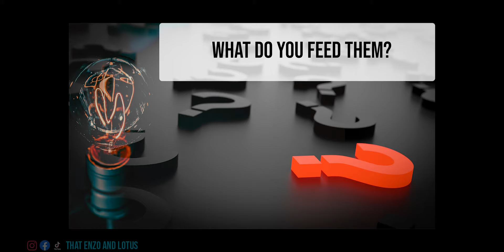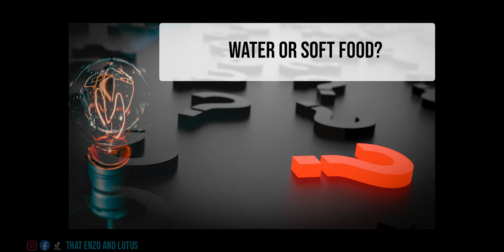What German Shepherds Eat! - Five Minute Friday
Five Minute Friday! Frequently Asked Questions about German Shepherds.
Pup Stuff we use Everyday you see in our Videos (Brush, Leashes, Supplements, Toys Ect…):

Today is the second Five Minute Friday video! Today's topic is all about food and supplements. We discuss the brands, amounts and frequency we feed Enzo and Lotus.